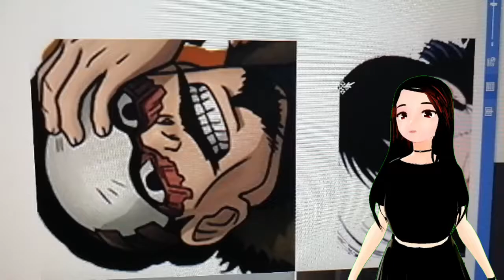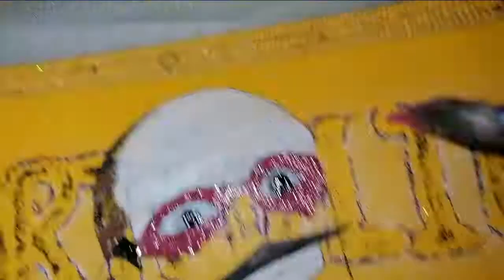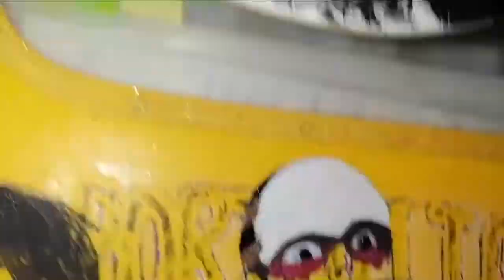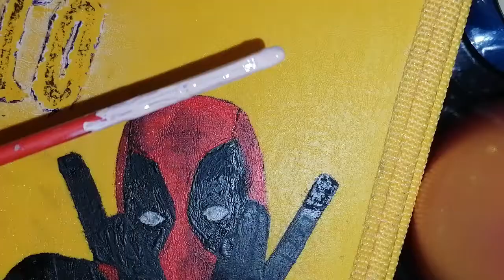Painting Tsurumi Taichou from Golden Kamuy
I only realized there was areas where the paint disappeared [nose and ear] when i filmed the last reveal so I didn't bother anymore teehee. Ill fix it before I seal it in.

Garena: seira97
Anilist: Seira00